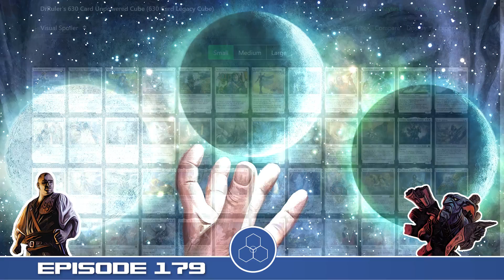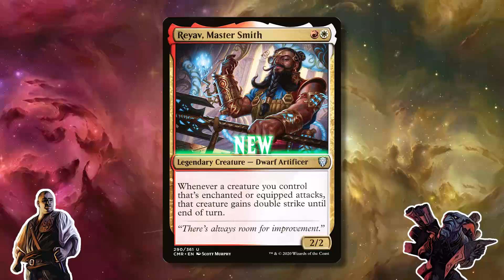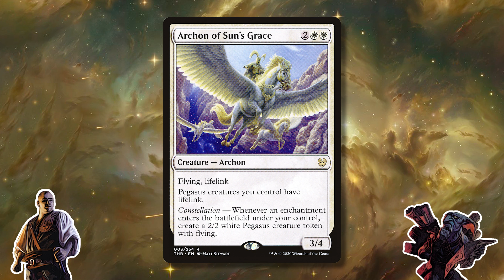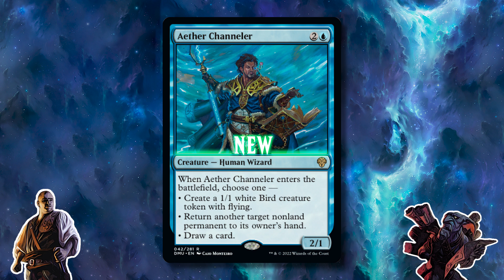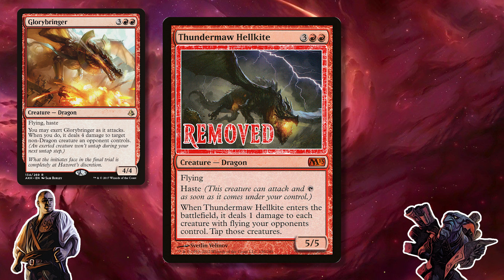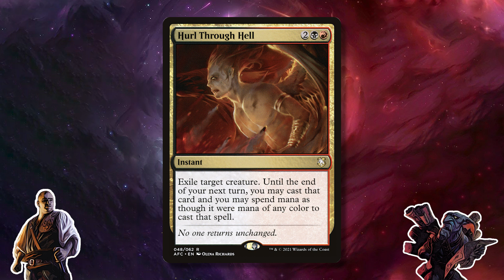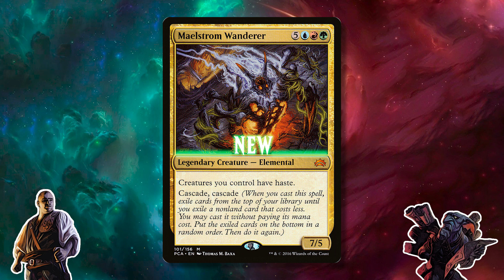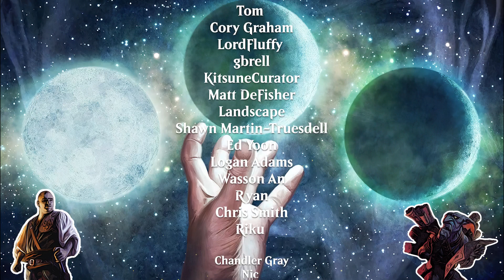Brad FINALLY updates his Cube - 2 YEARS of new ideas!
On this episode, Eric has no clue what’s going to happen as Brad bombards the poor boy with some amazing, strange, and ridiculous cube talk. Powerful new artifacts, graveyard decks, Necrons, and Tyranids are sure to spice up some cube drafts and make huge impacts on games. Basking Rootwalla is also here. So strap in and try to remember what a Gith is because Brad sure doesn’t know!

00:00:00 Eric Guesses the Topic
00:01:31 White Removed Cards
00:04:05 Blue Removed Cards
00:06:38 Black Removed Cards
00:07:16 Red Removed Cards
00:08:45 Green Removed Cards
00:10:50 Other Removed Cards
00:15:11 Breaking Singleton
00:21:07 White Additions
00:29:38 Blue Additions
00:35:39 Black Additions
00:40:54 Red Additions
00:49:27 Green Additions
00:54:15 Plow Under Stays
00:54:30 Multicolor and Colorless
01:14:18 Conclusion?